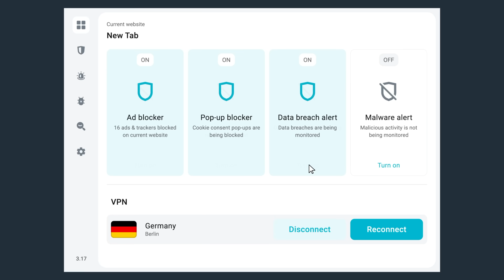ZMYWAK: TĘCZOWY OBYWATEL UK.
Wprowadzając kod promocyjny ZMYWAK zyskujecie 83% zniżki oraz 3 miesiące usługi za darmo!

Tego serialu nie da się oglądać, tej książki nie da się czytać. Tego gościa nie da się słuchać, a w tej piosence wygłuszono połowę słów. Przypadek? Nie przypadek.

Dziękuję za wspieranie mnie na PATRONIE! Co ja bym bez Was zrobił!?

Serdecznie zapraszam na odcinek!
Tomaszek